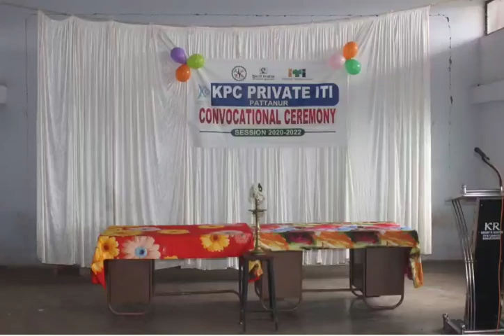KPC ITI CON-VOCATIONAL CEREMONY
KPC ITI
KPC HSS CAMPUS
PATTANUR